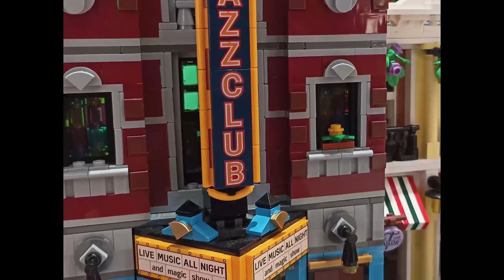The paradise of a playful children mind🦝C193🌸Citures🌸